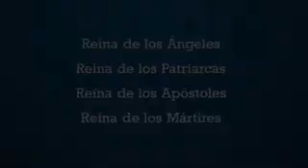los medallones de catedral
conociendo una parte de la catedral de México